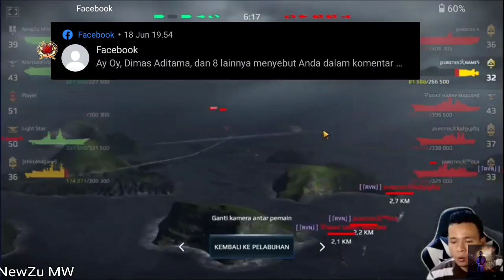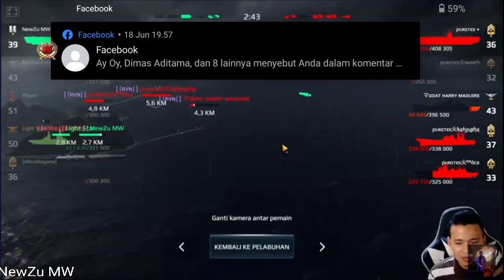TOURNAMENT IRON BLOOD VS REVOLUTION INDONESIA by VISKA 😭 | MODERN WARSHIPS